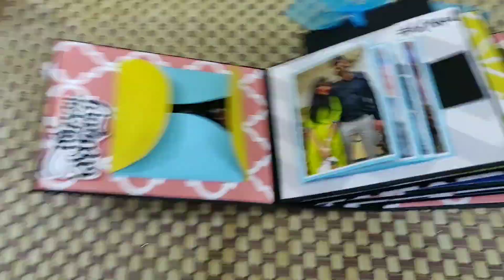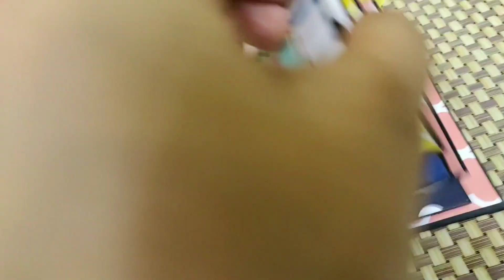Mini Pocket scrapbook || friends scrapboook